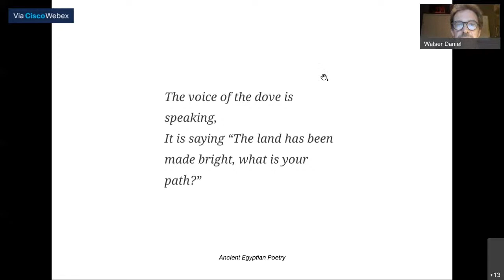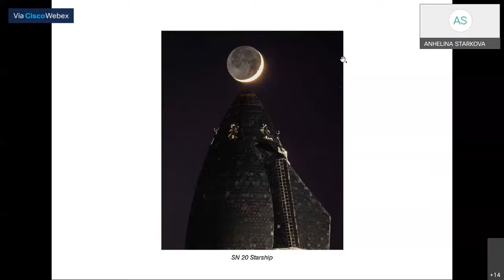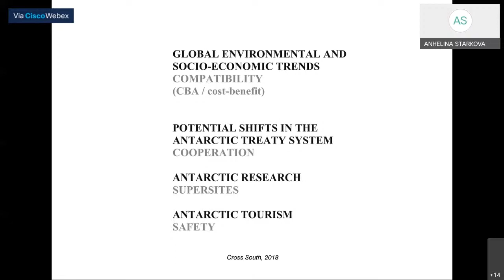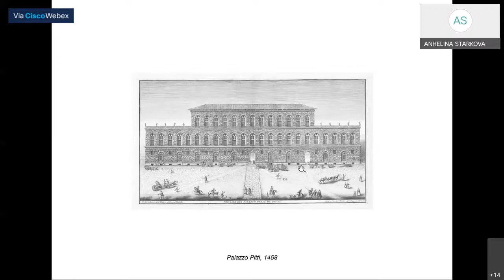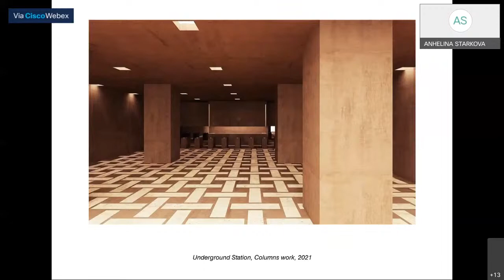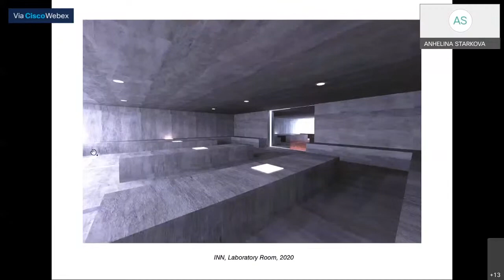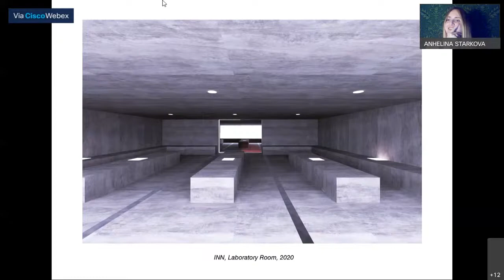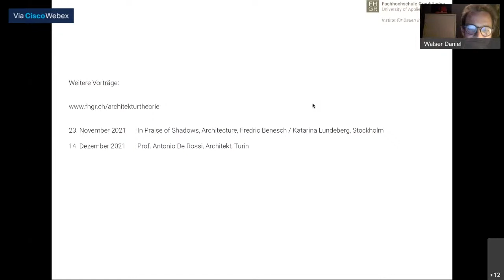Anhelina Starkova, Architektin, Kharkiv, Ukraine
Anhelina Starkova is an architect, engineer, expert in state of theory and art of architectures for field application enlarge scale designs. Her teaching and research interests span new formal methods in architectural design, spatial perception and analysis through contemporary theory and history of architecture. She is an effective collaborator with world renowned architects and public authorities. Her architectural projects have been extensively published and exhibited amongst others at the MOMus, MAO and BDA Bund Deutscher Architekten in Berlin, Germany. She translated the book «Non-Referential Architecture» from Valerio Olgiati and Markus Breitschmid into Russian.